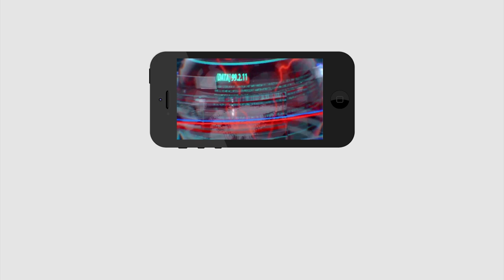Naandhi Movie Unit Visited Srikalahasti Temple | శ్రీకాళహస్తీశ్వర స్వామివారిని దర్శించుకున్న...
శ్రీకాళహస్తీశ్వర స్వామివారిని దర్శించుకున్న నాంది చిత్ర బృందం